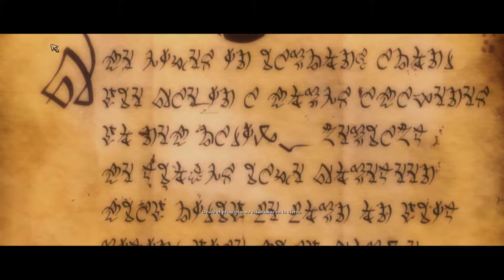Jugando A ► Kingdoms of Amalur: Reckoning